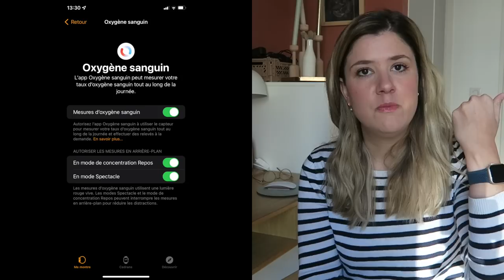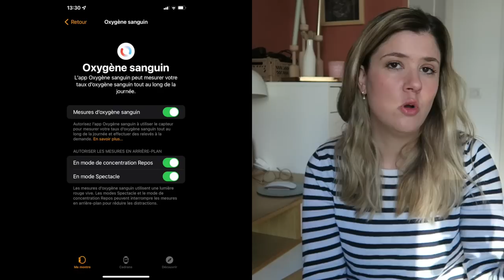REVUE | L'Apple Watch series 7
Je porte :

– un pull Asos (vieux comme le monde)
– des boucles d’oreilles Shlomit Ofir via Un Oiseau sur la Branche